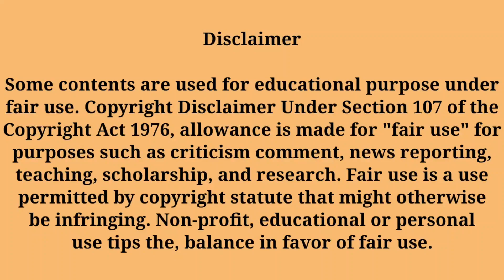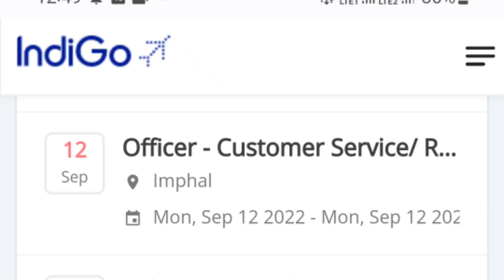Ground staff job vacancy | Airline Job 2022 | Indigo airlines vacancy 2022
Airline Job 2022

2. Airline me apply kaise karen
3. Ground staff/ Cabin Crew Kaise bane
4. Airline me job kaise payen

In video

Flyair
flyairindia

Related Questions

Also discussed

airport ground staff job vacancy 2022
airport ground staff job vacancy 2021
airport ground staff job vacancy

👉Gear I Use:-
1. My Mike
2. My Main Tripod
3. My Second Tripod
4. My Light
5. My Green Screen
6. Ring Light
Important Links -

धन्यवाद।Thanks
Abhay Pandey

flyair
socialdiya